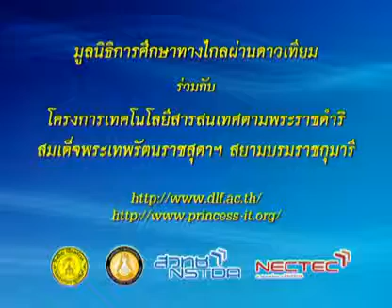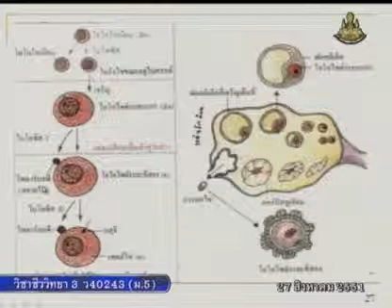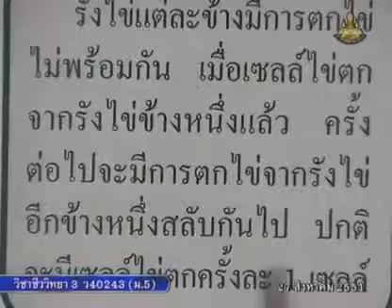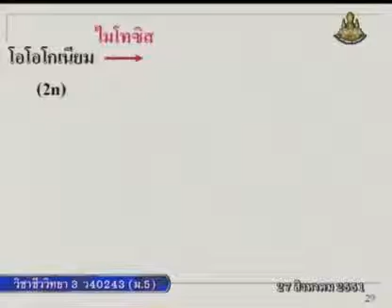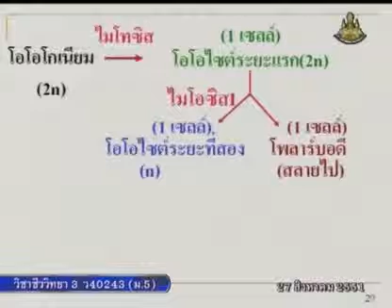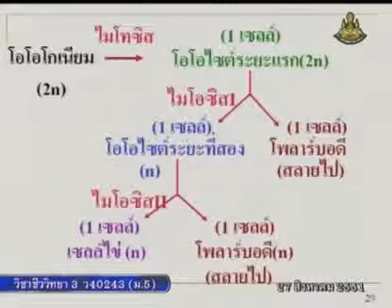121 51biM5 044Ah biologym 5 ชีววิทยาม 5